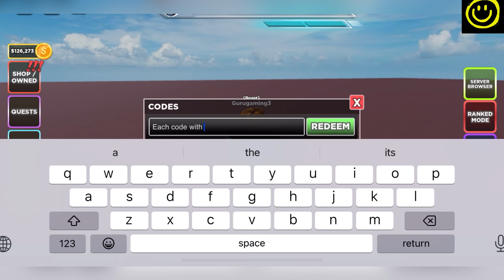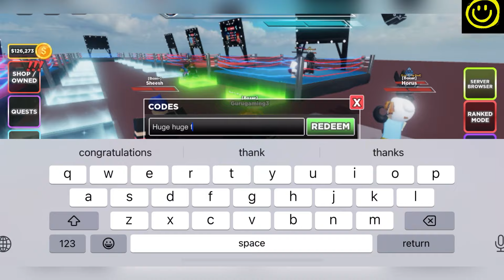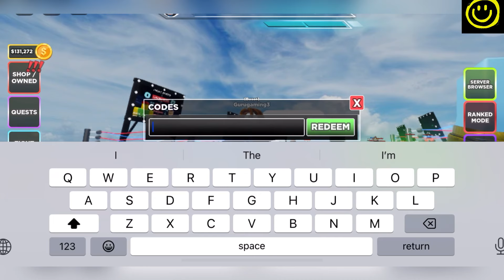🍄 SMALL UPDATE 🍄 UNTITLED BOXING GAME CODES - CODIGOS DE JUEGO DE BOXEO SIN TITULO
Welcome

Fially new and working untitled boxing game codes are here for you, Watch it full till the end, grab all the codes.

Thanks